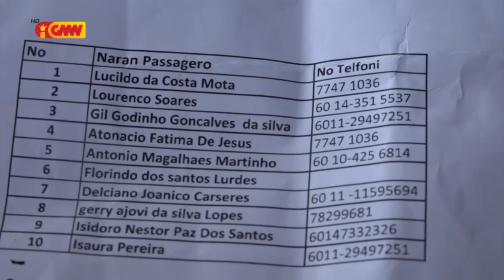Vítima ba Ajénsia ilegal servisu iha Malaysia fila hikas mai TL